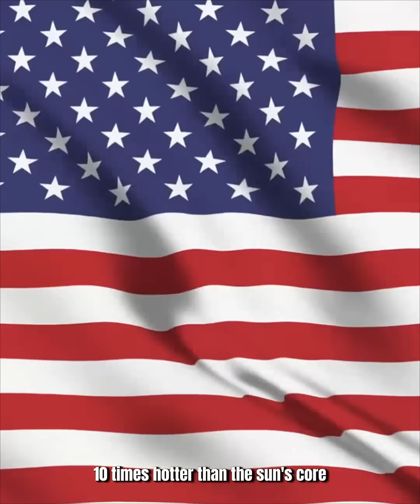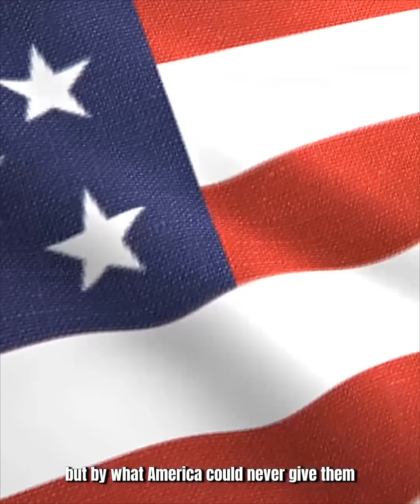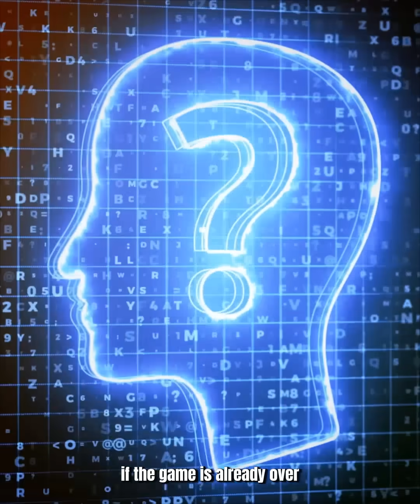China's Secret Weapon |Artificial Sun|Part-3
America Needs 100 Years To Catch Up With This Chinese Mega Project

The Most unbelievable Megaprojects, Best infrastructure in world, Megaprojects that were never built